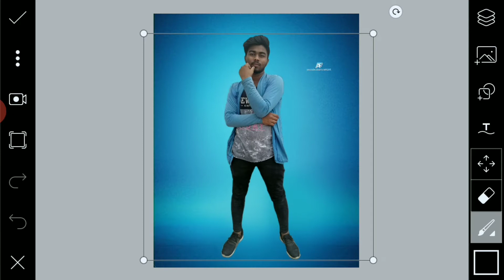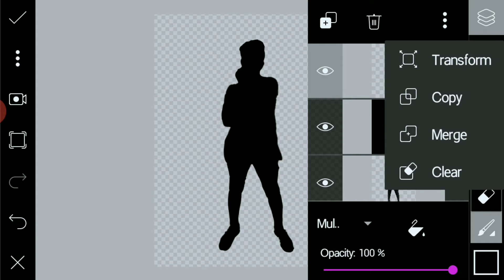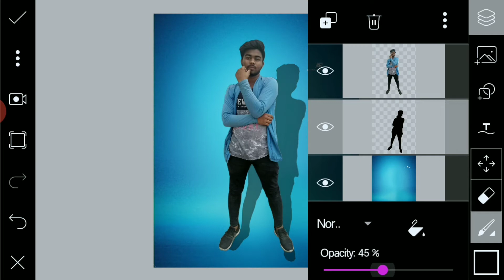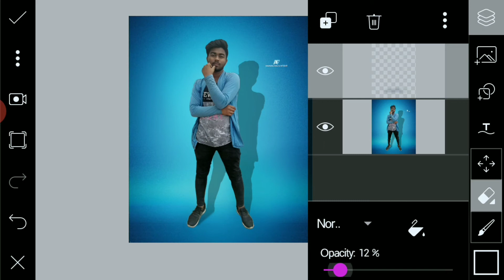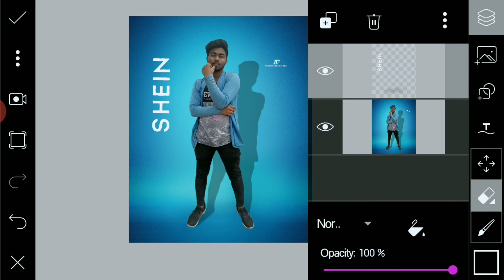Picsart new concept photo editing //picsart photo editing //picsart tutorials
Hey guys Wlcm to my channel nilesh editz it's nilesh here so guys in this I am learning you how to photo edit in picsart in HD so watch this video N if you are not subscribe my channel so plz Subsceibe my channel for more editing videos